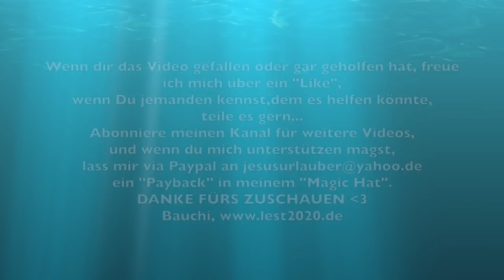Gedanken zum "Tanken" (26.11.2018)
Ein paar Gedanken zum Thema
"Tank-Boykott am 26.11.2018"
und ein paar Gedanken mehr...
Und gleich noch was vorweg:
das hier ist KEIN video, das auf "likes" aus ist..
das hier soll nich gefallen.
das hier soll zum DENKEN anregen..
aufkommende Gedanken können gern in der Kommentarzeile festgehalten werden..